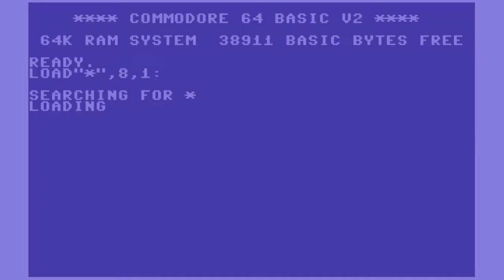C64 Game: X-Tris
Published: 1997, Patriot Games
Musicians: Alexander Rotzsch, Maciej Licbarski & Juha-Matti Hilpinen
Programmer: Gerry Jo Jellestad